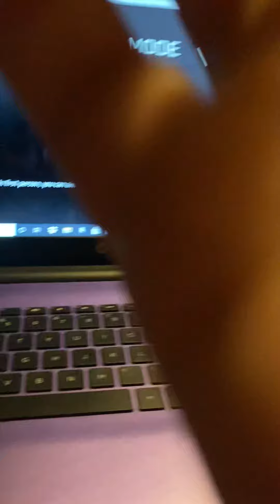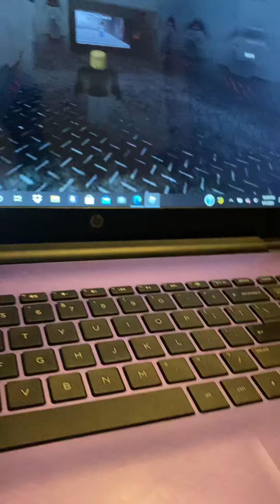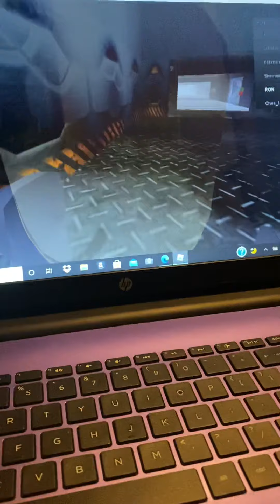I have to go back to school…